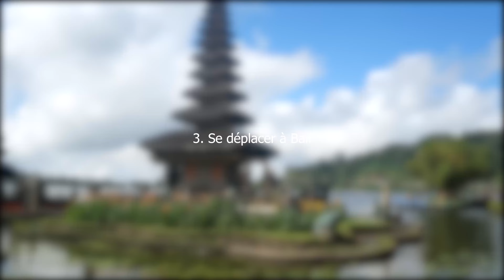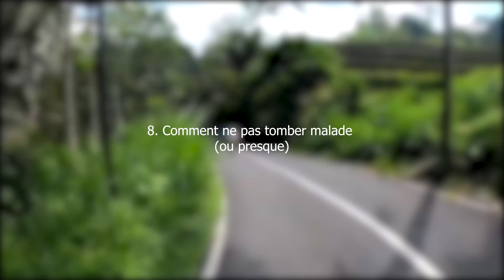10 Choses à savoir avant un premier séjour à Bali 🇮🇩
Vous prévoyez un premier séjour à Bali, et vous voulez avoir quelques infos pratiques pour votre séjour ?

On vous dit toutes les choses essentielles à savoir pour vos toutes premières vacances sur l’île des Dieux !

👉 Besoin d'une assurance voyage ? Avec notre code ➡️ voyageurscine ⬅️ vous pouvez bénéficiez d'une réduction de - 5 % auprès de CHAPKA.

➡️ Pour éviter et réduire un maximum vos frais bancaires à Bali, pensez à souscrire à une banque en ligne. Nous sommes depuis 3 ans chez Boursorama et sommes pleinement satisfaits.
Si vous souhaitez créer un compte chez Boursorama pensez à utiliser un code parrainage qui vous permet de gagner jusqu'à 80€ lors de l'ouverture de votre compte bancaire.

N'hésitez pas à nous contacter pour que l'on vous transmette notre  code de parrainage !

➡️Retrouvez nous sur notre page Facebook: @lesvoyageurscinephiles